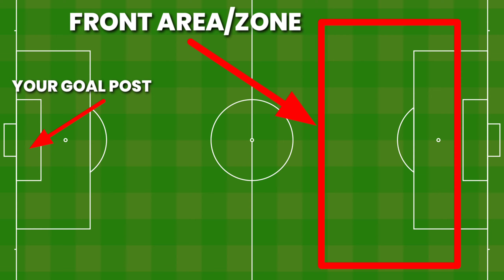Football में अपने Skills कहाँ पर Use करें ? ● Right Place/Area To Do Football Skills in Matches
Hello guys I am subhasish Mohanty and this is our channel "wisdom of the beautiful game". The main goal of this channel was to improve ambitious Football players all over the world. Today I will share with you about how to use your football skills in Matches and also in which area you should perform/try your football skills.

1)how to become a great football player
2)how to improve your decision making in football
3)how to do Skill moves in football
4)how to be a good attacker in football
5)how to play football with confidence

Join us on Social Media For More Interesting Football videos-

LOVE THIS BEAUTIFUL GAME, TRAIN LIKE A BEAST ⚽️.